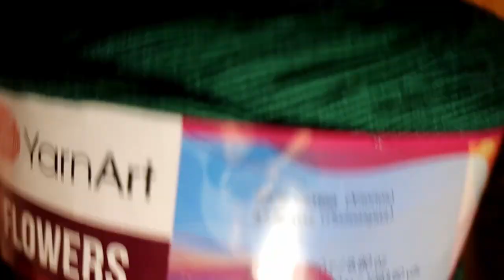Chusta trójwymiarowa 3D gniazdo słowika na szydełku DIY crochet shawl nightingale nest tutorial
W dzisiejszym filmie chciałabym Wam pokazać jak robię wyjątkowo piękną chustę - "gniazdo słowika" na szydełku:) Krok po kroku pokazuję jak ją wykonać :) Jest to trójwymiarowy wzór składający się tylko z dwóch powtarzających się rzędów:) Myślę, że tak jak i ja nie poprzestaniecie na jednej:) Swoją drogą taka chusta to doskonały pomysł na prezent dla kogoś wyjątkowego:) Gorąco zapraszam do wspólnego szydełkowania:)